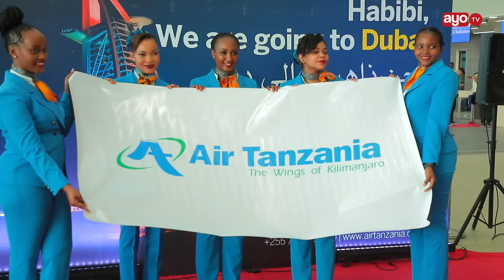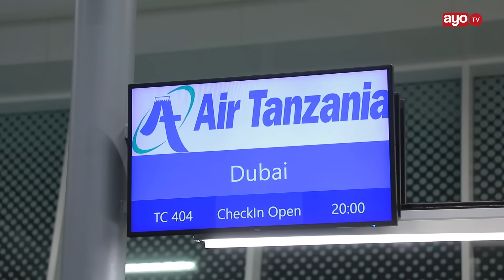NDEGE MPYA YA AIR TANZANIA ILIVYOANZA SAFARI DAR TO DUBAI, MILIONI 1 UNAENDA NA KURUDI